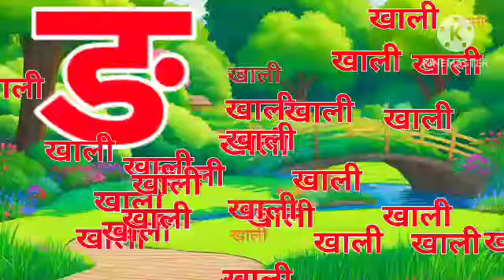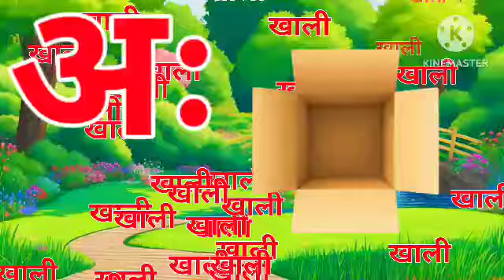अ से अनार, आ से आम,हिंदी वर्णमाला,अआइईउऊ,क से कबूतर,a se anar,aa se aam,हिंदीस्वरब्यंजन kidssong,20